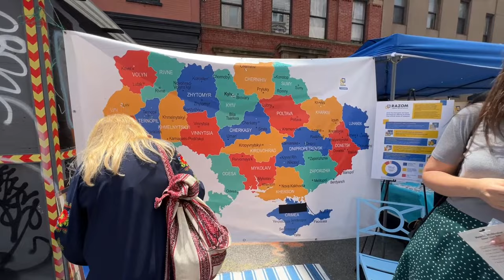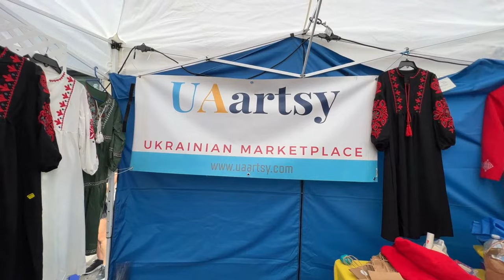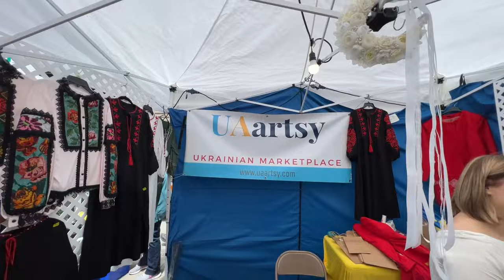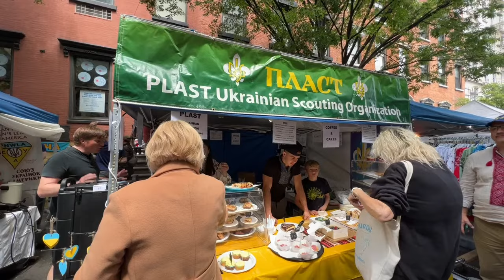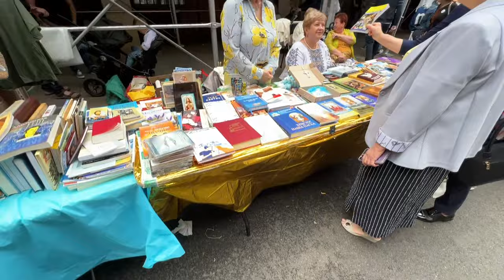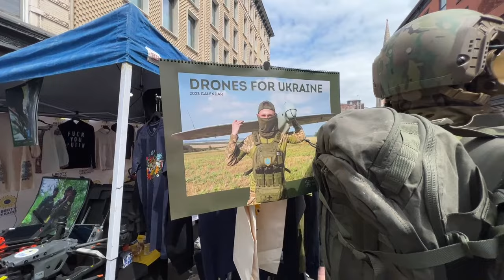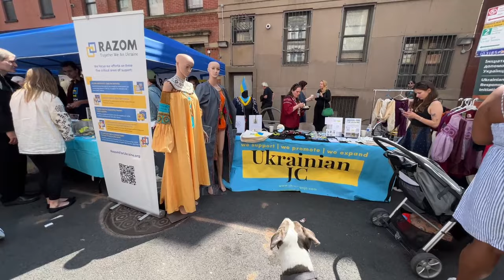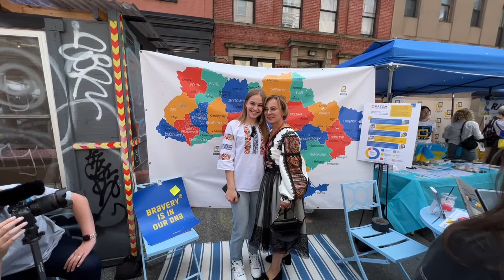New York City LIVE Ukrainian Festival East Village of Manhattan May 21, 2023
A very special EXTRA GOOD THANKS to our PATREON SUPPORTERS at the PLATINUM & GOLD TIERS & YouTube EXTRA EXTRA GOOD & PIZZA Tier Supporters: EB Gray, Grace Arjona-Ramirez, Lisa Kushma,  Raadhika Madala, Rosalind White, Stuart Nicol Bryce, ActionKid, Alan Lauer,, Gary Ledbetter, Jack Raab, Jenny Osorio, Kristen Creighton, Marie-Eve Daudibert, Marti Lewis, Myrna Bergen, Nick Goodess, Nick Trainor, Olga Barasoain, Ron Hamill, Steffen, and Stephanie Stearns .